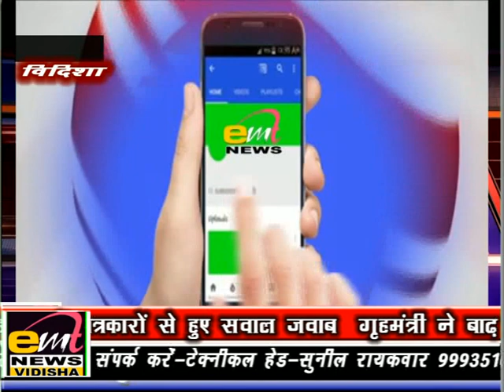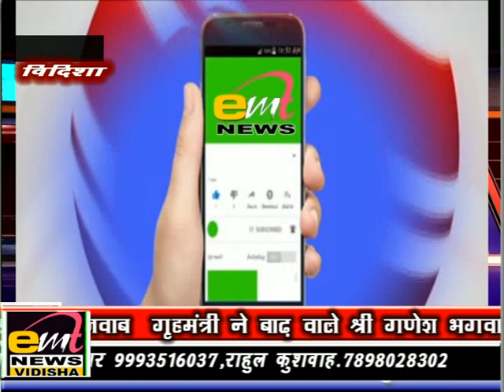emt news vidisha 20-09-2023